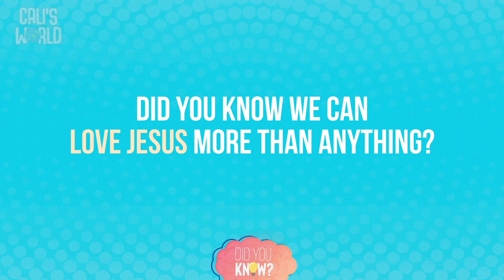April 16th - Did You Know? Episode 3